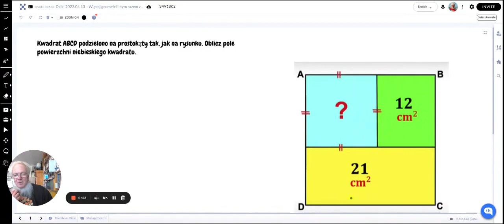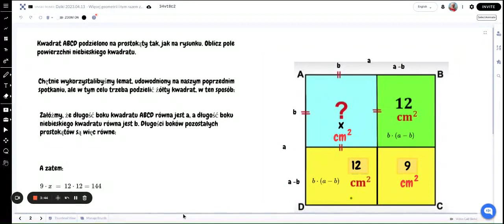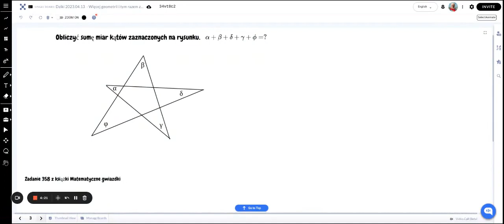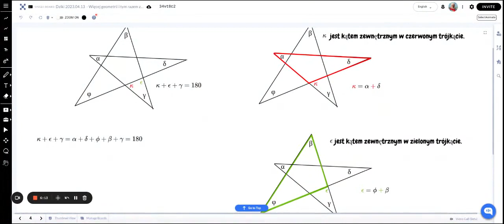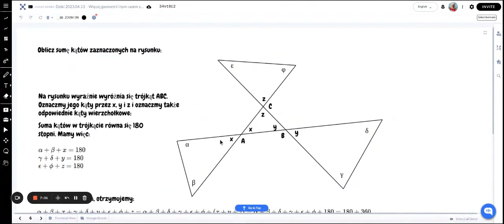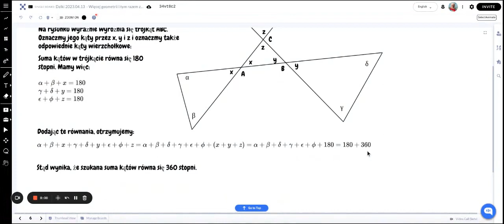Ćwiczenia z myślenia 2023.04.13 - geometria